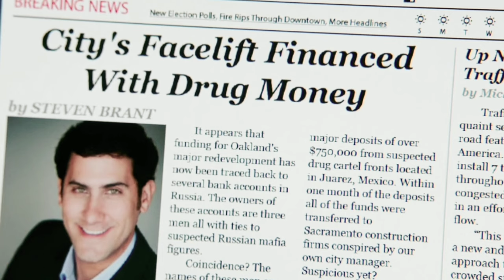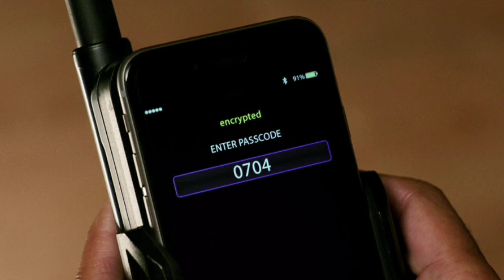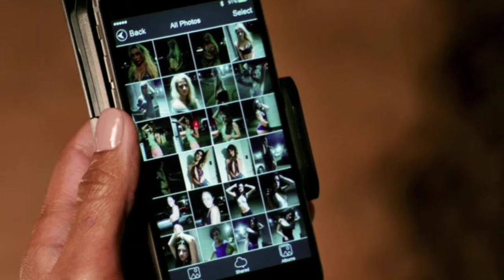සුරූපිණිය පසුපසින් පැමිණි මිනිස් ජාවාරම් කරුවෝ | Sinhala Movie Explanation | Baiscope tv 2024